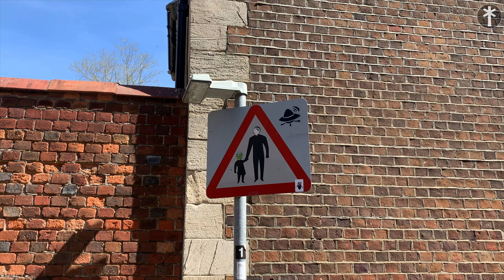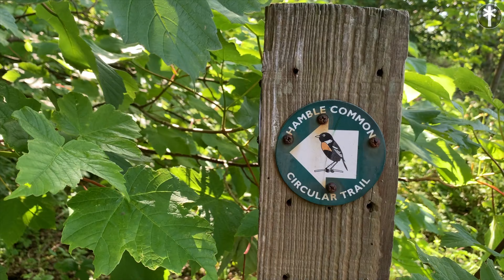Day 1 of Old Way - with my 7 yo daughter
Last week I spent 3 days walking the opening stage of the Old Way with my 7 year old daughter.

This is an ancient route from Southampton to Canterbury that I (re)discovered in 2016.

Here are 15 things I learned:

1. It makes a lot of sense to stay in Southampton on day 1, as you’ll probably arrive there quite late in the day and there is a lot to encounter in this city by the sea. We stayed at the Dolphin - Southampton’s oldest hotel - where Jane Austen had her 18th birthday.

2. The Colwell is very hard to access. I don’t know why Southampton does not celebrate its 1290 holy well, which for 500 years was the main drinking water source for the city. It still flows from its Franciscan beehive wellhead in overgrown woods behind the Polygon area. Colwell is very hard to find and access, but absolutely worthwhile. I hope to carry the water from here all the way to Canterbury, to reconnect the ancient circuitry of Old Way and wake the path up again!

3. It is hard to walk far in hot sun, and I am more inclined to rest languidly beside water. Thankfully, there is plenty along this stage of Old Way.

4. Woodlands are the best place to walk, rest and sleep. Throughout British history, they have been the safe resort for those seeking freedom. Perhaps that’s why they are being cut down at such an alarming rate in Britain today? If you intend the mildly radical act of Coldharbour as a Wayfaring pilgrim, you are best doing this in the deep green privacy of the woods.

5. Children walk slowly. I estimate 1/3 of adult pace. Add to this the need to carry extra gear for the small person, and it makes Wayfaring with children a far slower game. Every playground becomes somewhere to try out. Ice cream trucks are vital infrastructure. Teddies (and their outfits) need carrying, along with clothes, waterproofs, a larger shelter, and extra water. It’s slow going. But it is so much fun, and you get to spend quality adventure time encountering the world with your favourite little person.

6. City water tastes iffy. I’m not sure if the pandemic new fluoridation rules are now in place, but I found myself buying water from a large bottle and filling out reservoir each day to walk with. I would prefer to carry a filter that removed dissolved solids, like Zero Water. But this is bulky and seems a little crazy. I’m not sure quite how to solve this. Perhaps it is a case for walking in a larger group?

7. Tent sleeping is a funny old game. Something about the false protection of the nylon walls, which allow a hope of distance from the world beyond, leave my nervous tension levels higher than bivy sleeping, where you are simply out in the world and have to deal with it. A bivy leads to a greater sense of immersion, and removes the false expectation of separation. I think this helps me sleep more soundly. But two bivys for two people would be heavier than a tent, and would also require two mats and two quilts. Perhaps simply opening the tent right up would help?

8. There are loads of amazing shells to find along the Solent. It is the right place to collect a shell to carry to Canterbury. I need to learn what the different ones are called, and who lived in them.

9. A walking staff is absolutely vital equipment. My daughter had a very thin one from many years ago that she broke on day 1 in a drain cover, so I gave her mine (chopped down). But this left me staffless, and I do not like the feeling of carrying a heavy bag with no stick. Get a staff (I sell them if you need!)

10. The right shoes are vital. I walked in heavy leather boots, which were wrong for the heat, and my daughter took old plimsols, which were wrong for the path. We both needed better footwear. She has now upgraded to Vivo Barefoot, which she instantly loved and let her climb and jump with new grace. I am back in my trail runners for summer. We both pack waterproof socks in case of wetter days.

11. Beware of trusting the BBC weather app. It is much like the news they offer - invisibly biased. It said dry, and we got rain. The ferryman at Hamble recommended XC Weather, so that is what I am now trying. I’ll let you know how it goes.

12. Always carry a toilet solution (trowel and biodegrade wipes) when walking with children, as they have a shorter warning system to alert them to emergency loo needs.

13. Sun hats are a godsend. And suncream too.

14. Mosquito repellent are also a lifesaver.

15. The Old Way is very good. Day 1 (even over 2.5 days) contains plenty of exciting paths and new discoveries. I love the sense of adventure that opens up before us. I certainly recommend making this journey with your small child, or anyone else, or solo. Get the route at WayfaringBritain.com

Walk well! See you on the path.